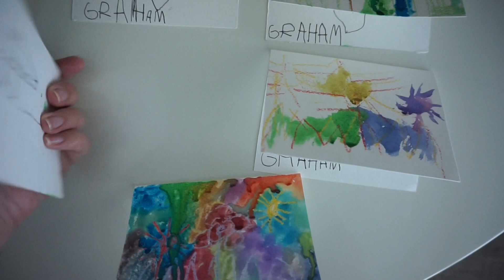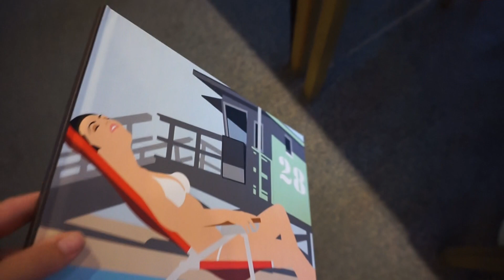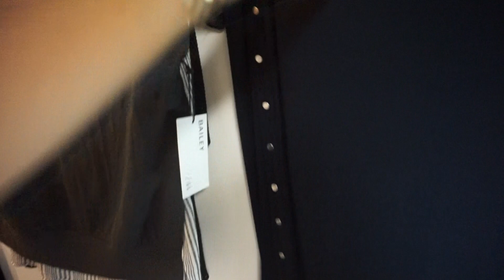Graham's Greeting Cards | May 26, 2017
Lorraine Stanick

United States